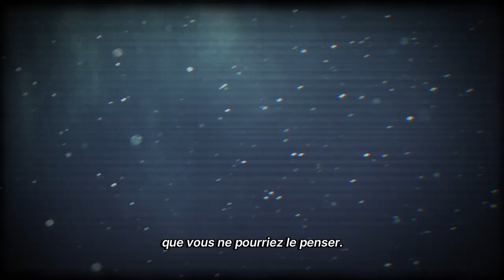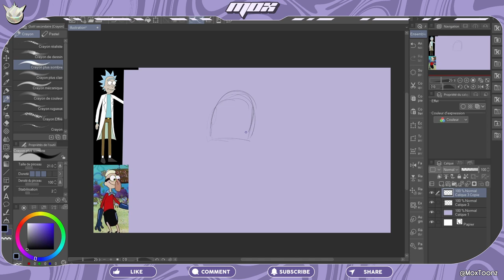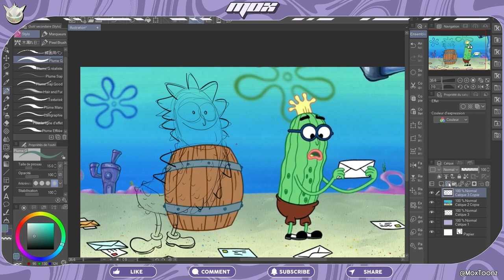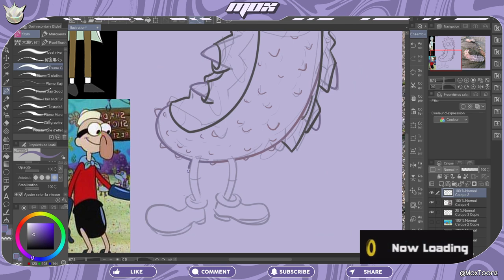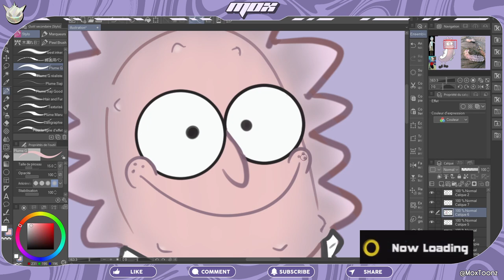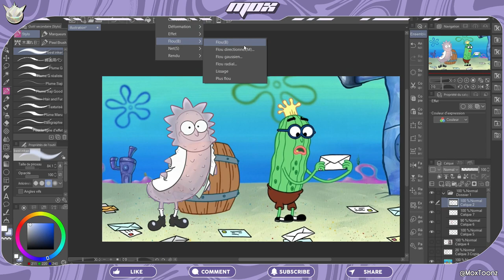RICK dans le style de BOB L'ÉPONGE ?!!! | MASH'UPS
Vous connaissez déjà l'inventivité de Rick Sanchez. Cette fois-ci, le voici dans un univers qu'il n'avait pas encore exploré : Bikini Bottom et qui plus est, sous une forme... étrange.
Accompagnez-moi dans ce speedpaint commenté chill où je dessine Rick de Rick & Morty dans le style de Bob l'Éponge !

00:00 ...Intro ?
00:42 Sketching et idées
02:30 Lineart
04:12 Couleurs
05:07 Finitions
05:20 Débrief
06:04 ?